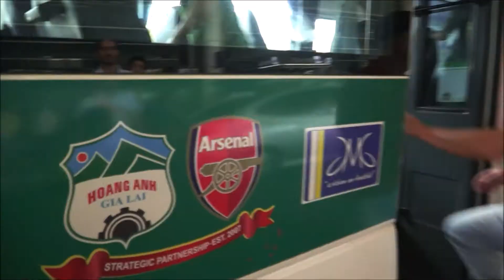ADN FOOTBALL " Dew s'envole " (Episode 1/ Olivier Giroud)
ADN FOOTBALL, la web-série qui met en parallèle la vie d'une bande de jeunes garçons mordus de foot et issus du plus grand bidonville de Thaïlande, avec celle des stars internationales qui nous comptent leurs parcours...

Pour avoir été le meilleur joueur du programme Acadena Bangkok durant cette première année, Dew s'est vu récompensé d'un stage dans l’académie JMG-ARSENAL de Ho Chi Minh.
Une expérience unique au milieu de l’élite vietnamienne et commentée par Olivier Giroud.